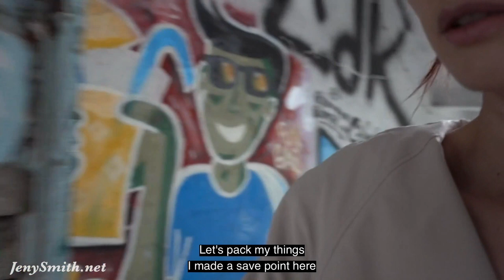Jeny Smith in Scary Abandoned Warehouse - Fan Edit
Jeny explores an abandoned Warehouse and gets quite scared in the process. Almost meeting up with somebody else several times.